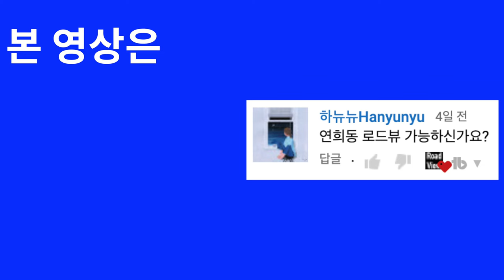[4K] [미스터 로드뷰 Mr. Road View] 70화 | 연희동 주택가 로드뷰 (하뉴뉴Hanyunyu 님 제보)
Intro [00:01~00:02]
70화 사전 안내 [00:03~00:06]
연희로11가길 로드뷰 [00:07~01:11]
연희로11다길 로드뷰 [01:12~01:52]
연희로11나길 로드뷰 [01:53~04:10]
연희로11마길 로드뷰 [04:11~06:58]
연희로11아길 로드뷰 [06:59~09:50]
연희로11길 로드뷰 [09:51~11:09]
증가로 로드뷰 [11:10~12:15]
연희로15안길 로드뷰 [12:16~13:12]
노태우 전 대통령 사저 [13:13~13:19]
연희로15안길 로드뷰 [13:20~16:53]